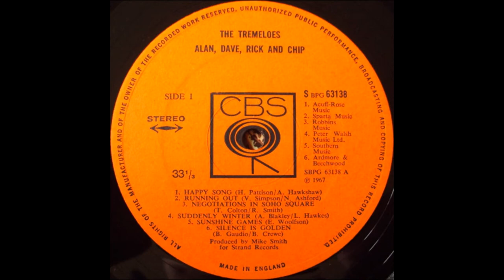Norman Stanley James St. Clare - The Tremeloes, CBS Mono, 1967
Norman Stanley James St. Clare
The Tremeloes – "Alan, Dave, Rick And Chip"
CBS, LP Mono
Année: 1967

Genre: Rock
Style: Pop Rock, Mod, Beat